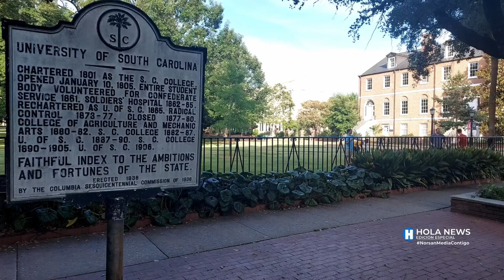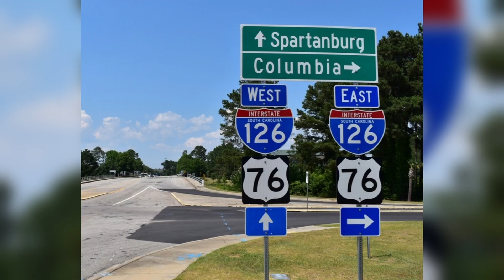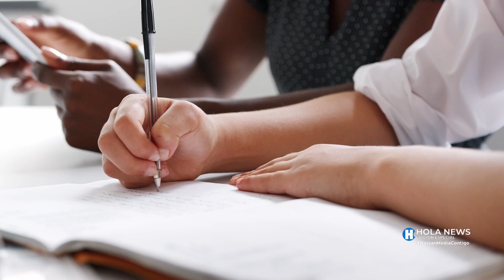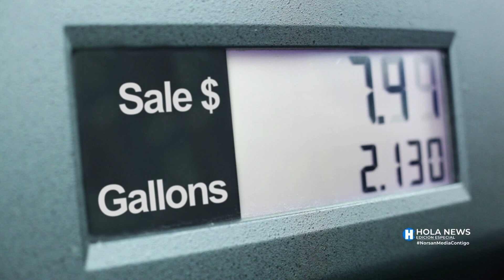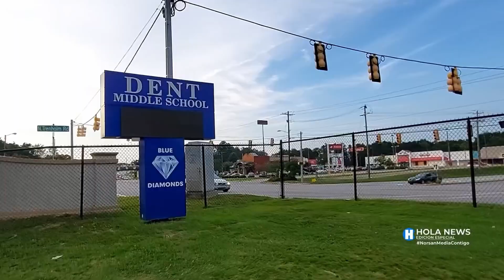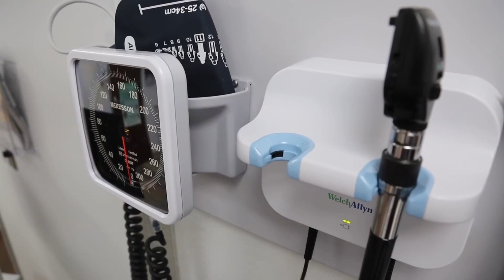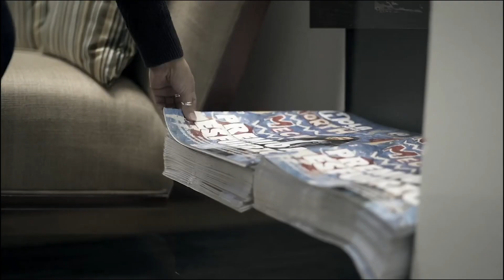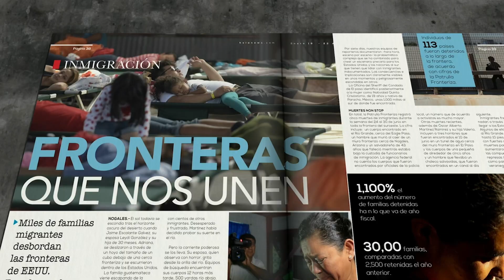Hola News Edición Especial - Lunes 22 de Noviembre 2021